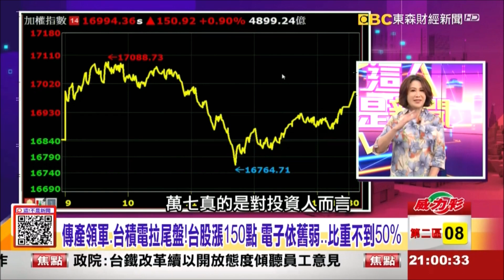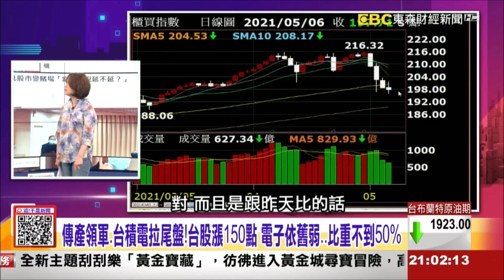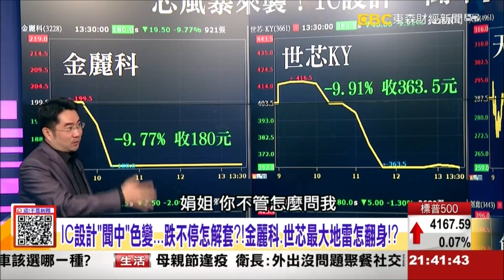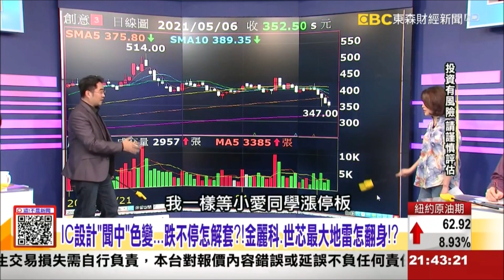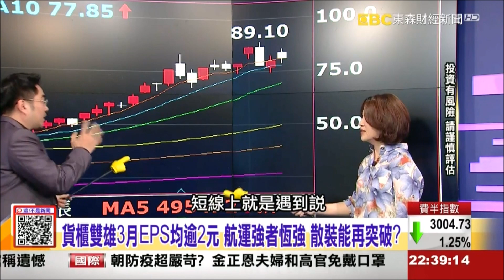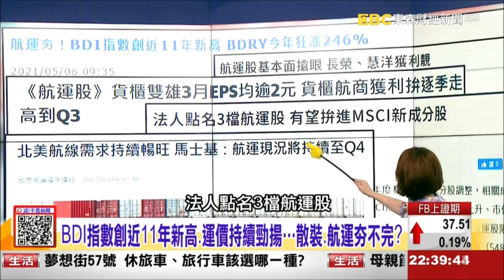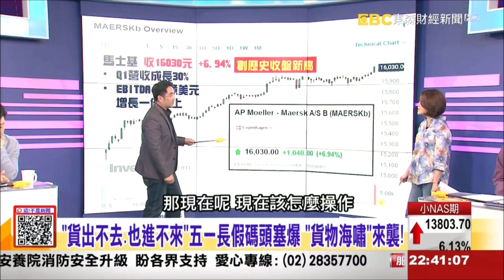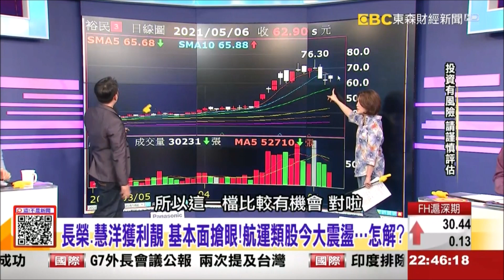【 這！不是新聞 精華篇】20210506 謝宗霖​ 台股天天大地震！下一步？高價剛時代來了！鋼鐵人神話再起？IC設計"聞中"色變...跌不停怎解套？航運強者恆強 散裝能再突破？愛普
大戶要動了，我才會邀請你
想要試試看的朋友，這次有短會期的規劃
籌碼洞燭先機 動能掌握機先